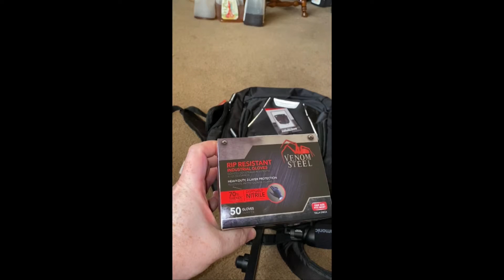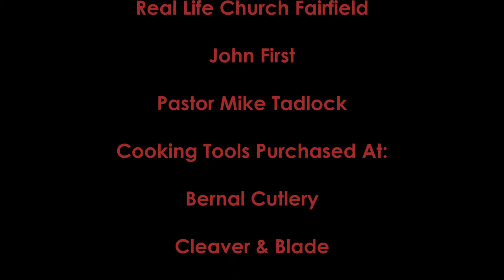Watch Me Cook On My Birthday (Chef's Cut)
The third time is a charm as I upload this video again.  It's my birthday and for my birthday I decided that I wanted to give myself a great birthday present and serve my buddies in our church men's group some grilled delights.  So sit back and enjoy the show as you Watch Me Cook.